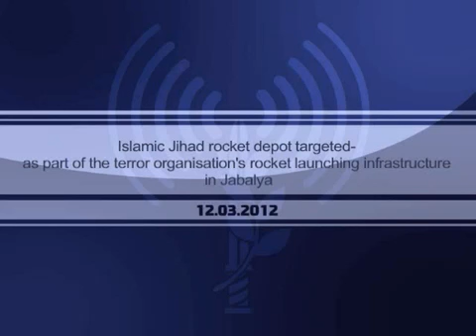Frappe ciblée de Tsahal sur un site de stockage d'armes du Jihad Islamique à Jabalya